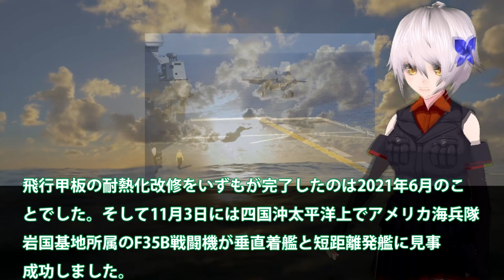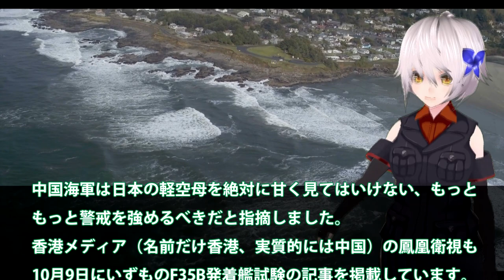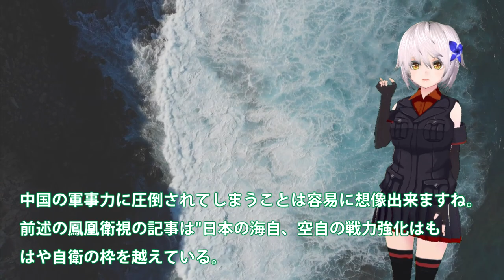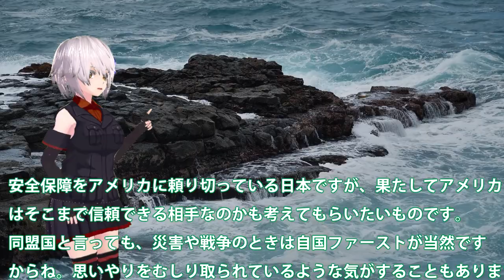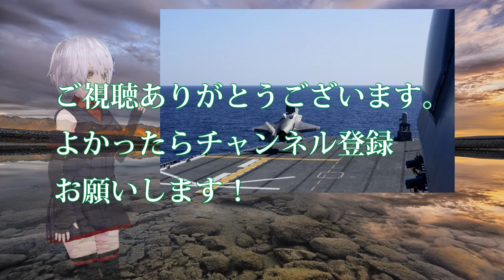海自護衛艦いずもがF35B認証取得に中山東もう終わった！最新鋭空母完成間近その電磁式カタパルトは本当に実装か？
関連動画
イギリス海軍最新空母「クイーン・エリザベス」に関するニュースをまとめました(9月5日)
米潜水母艦「フランク・ケーブル」6年ぶり来航　台湾情勢にらみ抑止力強化【日曜安全保障】

引用・転載「出典：海上自衛隊ホームページ」
引用・転載「出典：航空自衛隊ホームページ」
引用・転載「出典：陸上自衛隊ホームページ」

ついにこのときが来た中国空母山東動かない！自国建造で作り出した初の空母の出来は粗悪品か？これでは原子力空母は・・・